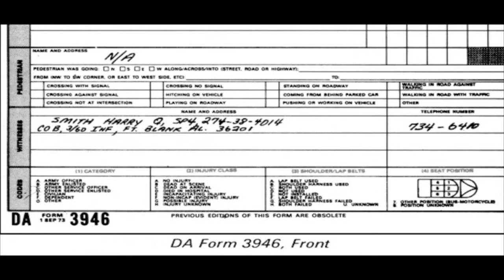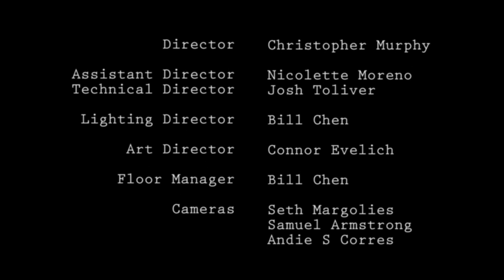The Pillowman. Student production for TV class at NYU.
Here's an adaptation of something for class, Martin McDonagh's gruesome play, 'The Pillowman.'

The Pillowman Act One, Scene One. Prepared and recorded for a Studio TV/live cutting class at NYU Tisch School of the Arts. 3 cam, 2 hours for setup, recording and strike.

Professor: Christopher Goutman.